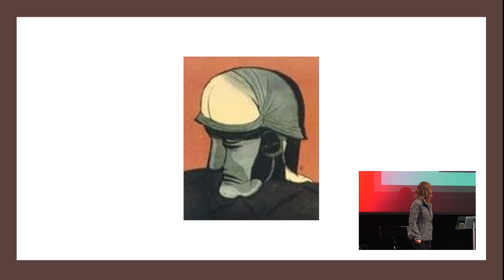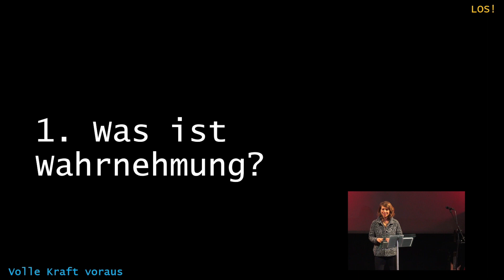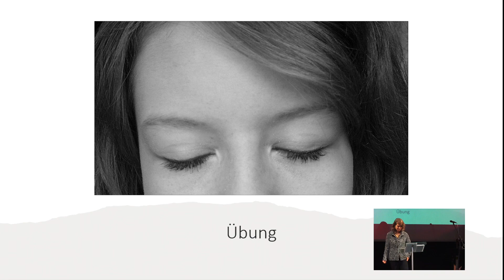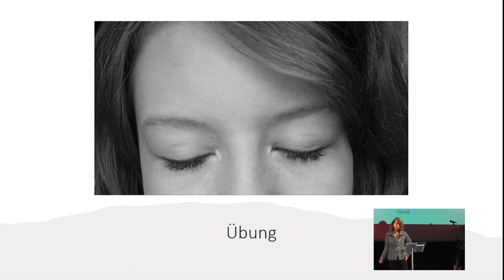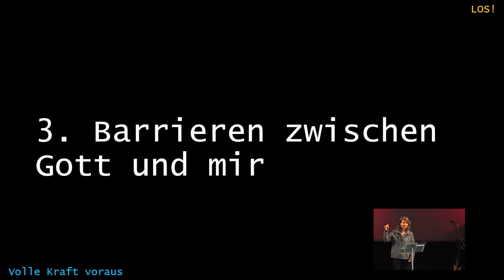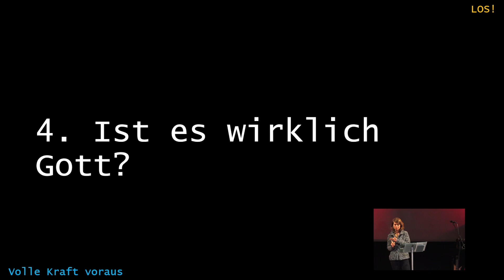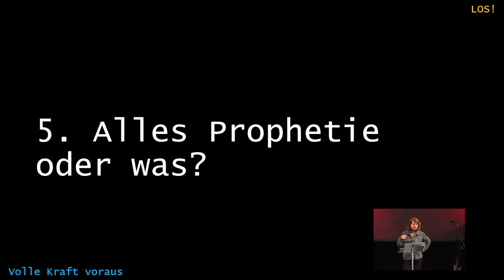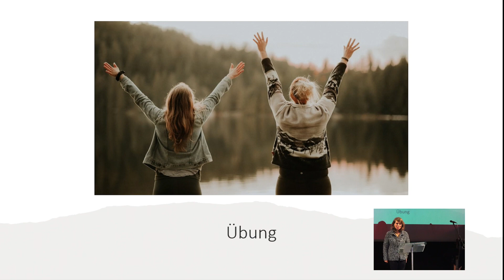endlich wahrnehmen - Volle Kraft voraus - Chrissie Gerber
Spendenkonten um die Gemeinde zu Unterstützen:

PC-Konto Schweiz:
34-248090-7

Bank Deutschland
Volksbank Lörrach EG
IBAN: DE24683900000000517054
BIC: VOLODE66XXX